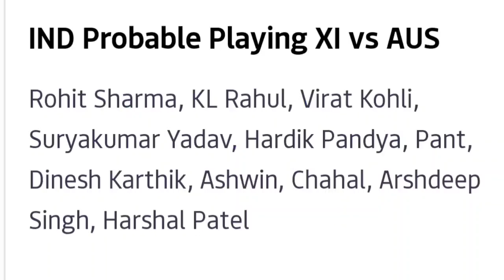IND VS AUS | WARM UP MATCH பார்ப்பது எப்படி? | INDIA அணியின் PLAYING 11 என்ன? |VIRAT IS BACK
வணக்கம்

அனைத்து விதமான விளையாட்டு செய்திகளும் , விளையாட்டை சார்ந்த பொழுதுபோக்குகளும் இந்த யூடியூப் சேனலில் நீங்கள் பார்த்து மகிழலாம்!!

Sports Voice Tamil

TOPIC : ND VS AUS | WARM UP MATCH பார்ப்பது எப்படி? | INDIA அணியின் PLAYING 11 என்ன? |VIRAT IS BACK